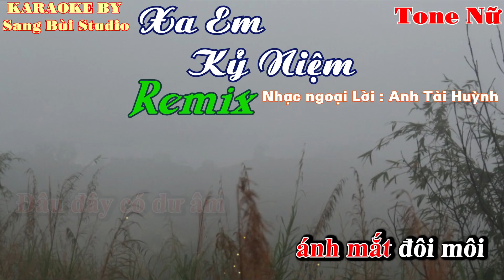KARAOKE | Xa Em Kỷ Niệm ( REMIX ) | Beat phối TONE NỮ ( Tone Gm )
KARAOKE XA EM KỶ NIỆM
NHẠC NGOẠI LỜI : ANH TÀI HUỲNH
HOÀ ÂM : SANG BÙI